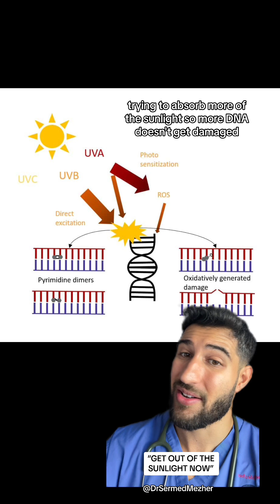“GET OUT OF THE SUN NOW”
Sunlight, particularly its ultraviolet (UV) component, can damage DNA in the skin cells, increasing the risk of cancer. UV radiation from the sun penetrates the skin and interacts with the DNA in cells, causing changes or mutations in the genetic material. These mutations can disrupt normal cell function, leading to uncontrolled cell growth, which is the hallmark of cancer.

One of the most harmful effects of UV exposure is the formation of thymine dimers, where two adjacent thymine bases in the DNA strand bond together incorrectly. This distorts the DNA structure, leading to errors during DNA replication. If these errors are not properly repaired by the body's natural defense mechanisms, they can accumulate and cause mutations that increase the risk of developing skin cancers, such as melanoma, basal cell carcinoma, and squamous cell carcinoma.

Prolonged or intense exposure to sunlight without adequate protection, like sunscreen or protective clothing, can significantly elevate the risk of these mutations and, consequently, skin cancer. This highlights the importance of protecting your skin from excessive sun exposure to reduce the risk of DNA damage and the associated cancer risk.